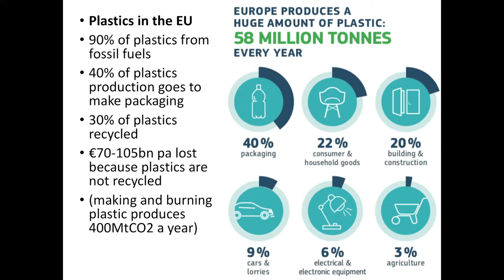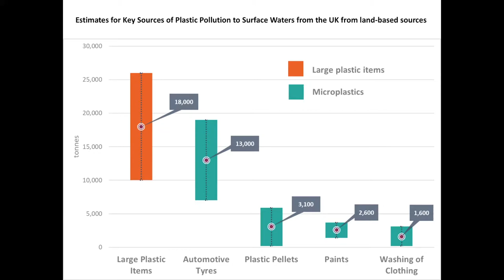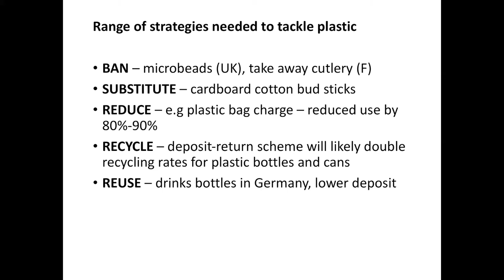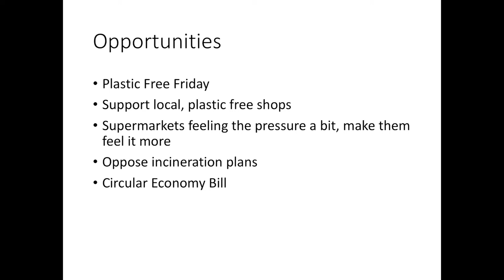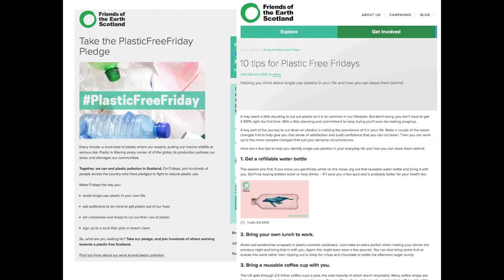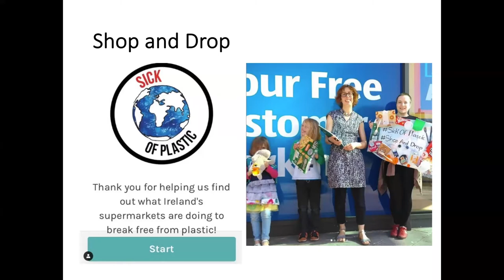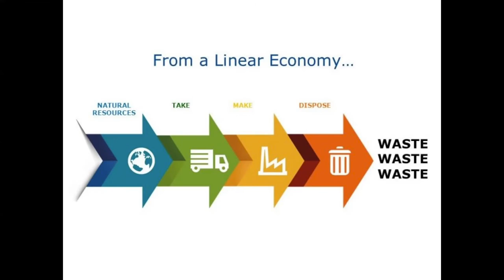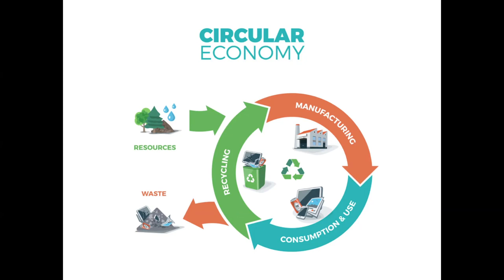Plastic Pollution and Circular Economy Webinar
Webinar explaining campaigning opportunities in tackling plastic pollution and promoting the circular economy in Scotland.

Dr Richard Dixon of Friends of the Earth Scotland